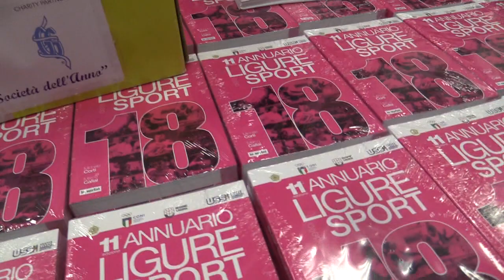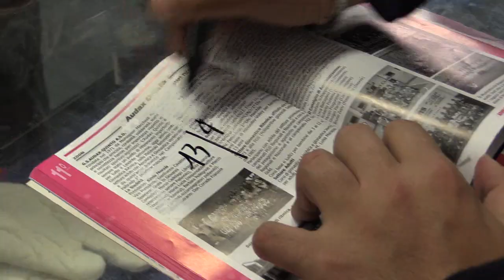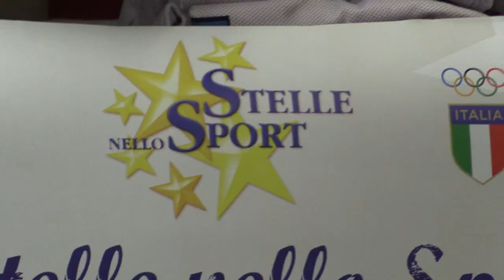Zoom - Nasce un nuovo campo a 5 per il Genova Hockey 1980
Il Genova Hockey 1980 presenta una nuova e importante iniziativa in occasione dell'Open Day dell'Annuario Ligure dello Sport 2018.